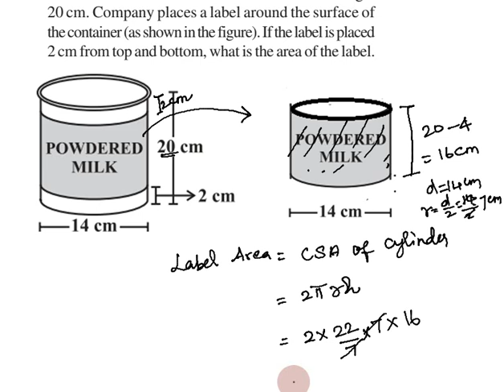CBSE Class 8 | Maths | Exercise 11.3 Q. No 10 in tamil | Chapter 11 | Mensuration in Tamil | NCERT